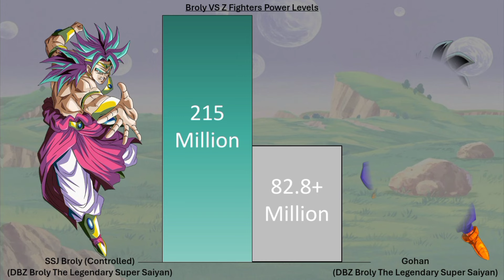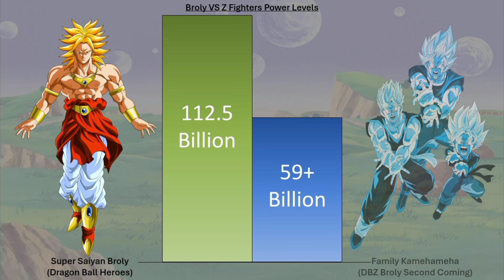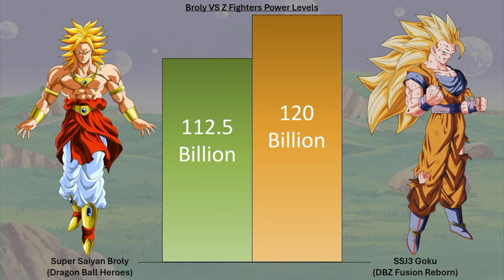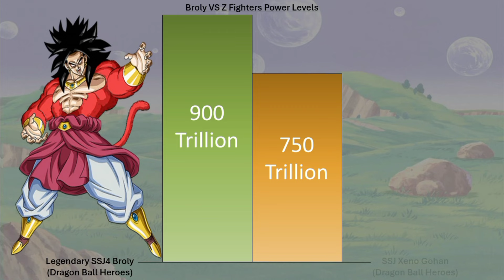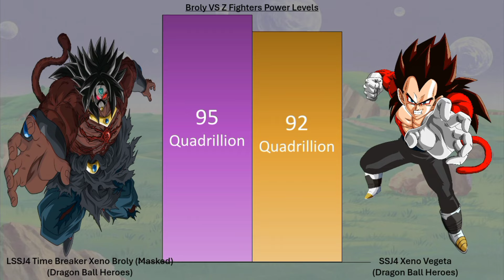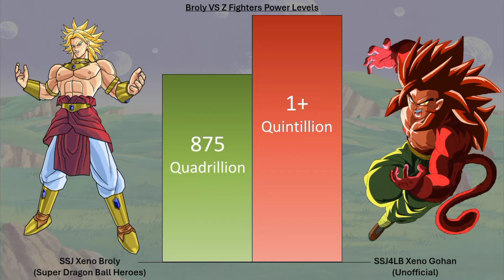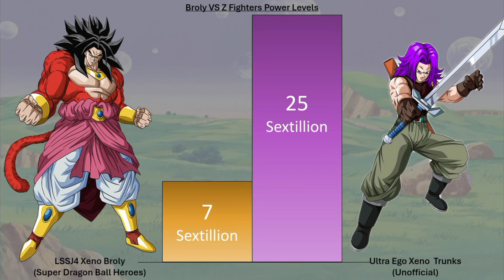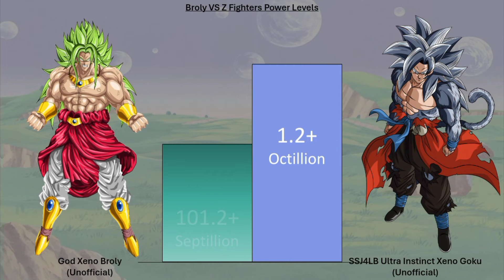The Legendary Super Saiyan VS Z Fighters Power Levels (DBZ/DBH/SDBH) Official And Unofficial Forms 🔥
ALL POWER LEVELS IN THIS VIDEO ARE UNOFFICIAL ESTIMATES PLEASE DON'T TAKE THESE NUMBERS SO SERIOUSLY THANK YOU.

full credit to owenrs all image and picturs, music show in the video belongs to respected owners

ALL PHOTOS AND MUSIC IN THIS VIDEO AREN'T BELONG TO ME

Please Not This Video Is Mad using power point presentation and capcut all Photos are not belong to I downloaded it from Google